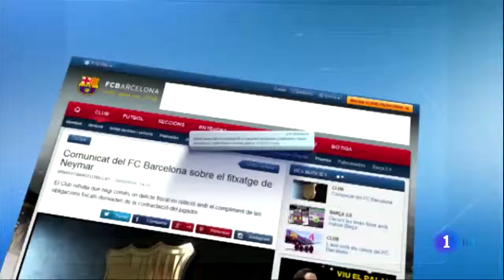Neymar pone en aprietos a dirigentes del FC Barcelona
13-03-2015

Bartomeu sobre el 'caso Neymar': "Lucharemos hasta el final"
El presidente del FC Barcelona, Josep Maria Bartomeu, mostró su sorpresa por cómo se ha desarrollado el proceso del 'caso Neymar', muy rápido y cuando el Barça funciona

Se trataba, claro, de un acto peñístico -el segundo que afrontaban en sólo dos días- pero la actualidad quiso que fuera el ‘caso Neymar’ el gran protagonista de la reunión que el viernes por la noche mantuvieron el presidente del FC Barcelona Josep Maria Bartomeu, el vicepresidente Jordi Cardoner y Pau Vilanova con las penyes de Bages-Berguedà-Cerdanya en el Montepio de Conductors de Manresa.

La primera parte del acto siguió su curso normal: bienvenida del presidente zonal Ramon Burniol, palabras del presidente de la PB Manresa Antoni Negro y parlamentos sobre temática peñística de Pau Vilanova y Jordi Cardoner.

DESACUERDO

El presidente también comenzó hablando de penyes pero luego, previendo que se le iba a preguntar sobre la ratificación de la acusación de fraude fiscal sobre él, su antecesor Sandro Rosell y el FC Barcelona, tomó él mismo la iniciativa. “No puedo estar nada de acuerdo con la decisión del juez de la Audiencia Nacional. Nosotros hemos pagado a Hacienda en Brasil y España, esta acusación no es normal”.

Josep Maria Bartomeu dijo que, en este caso, las casualidades no existen. “Quieren hacernos ver que todo es casual pero no lo es en absoluto. Es curioso que siempre pasan estas cosas cuando el equipo vive los mejores momentos, cuando las cosas van bien”. Y, con ironía comentó que, “con lo ‘rápida’ que es la justicia en este país resulta que este caso lo dirimen en sólo un mes y medio. Parece increible, ¿no?”. Y mostró su firme propósito de “luchar hasta el final. Que nadie lo dude que vamos a poner todos los medios a nuestro alcance para que la justicia prevalezca”.

Jordi Cardoner también habló brevemente sobre el tema. “Estoy realmente indignado. Acusan a Rosell, Bartomeu y a todo el club. Pero estoy convencido que, al final se hará justicia”.